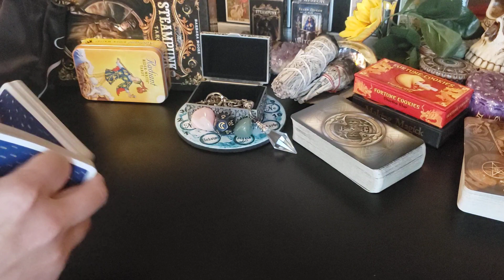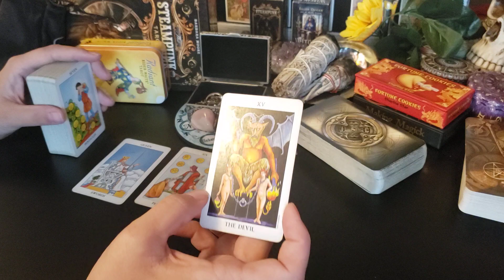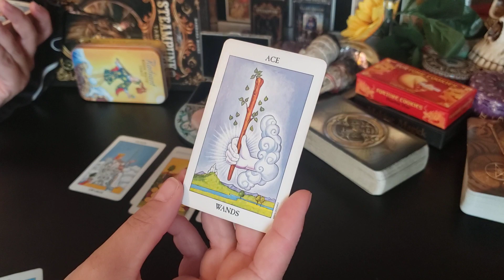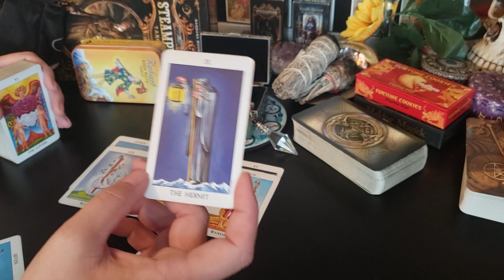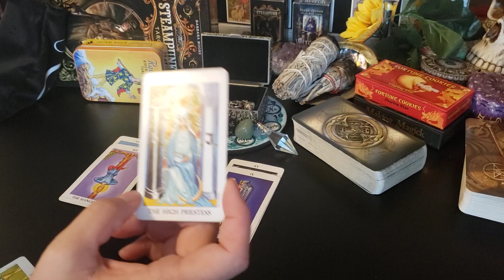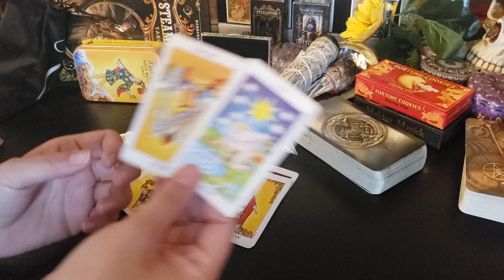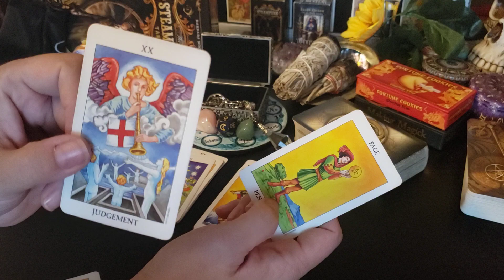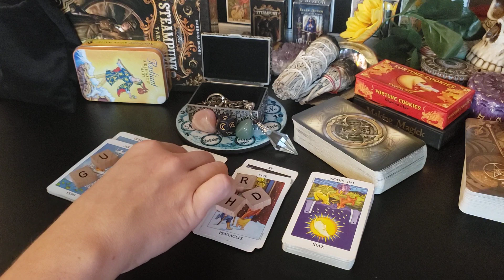Capricorn- If they Fd up, they will change their perogative, even if you can't see it now Cap!